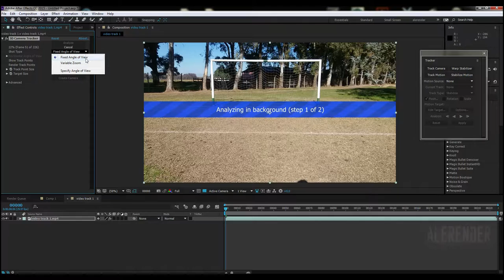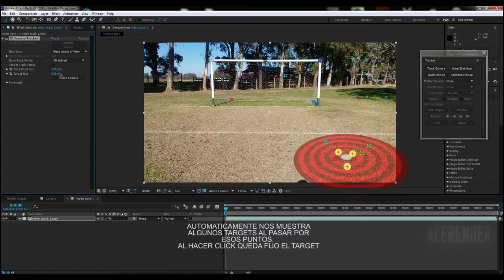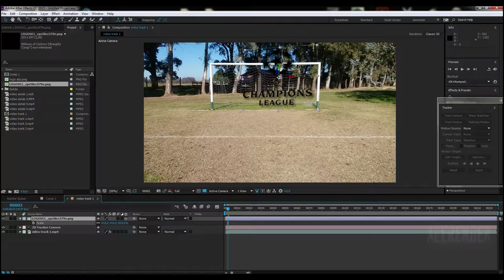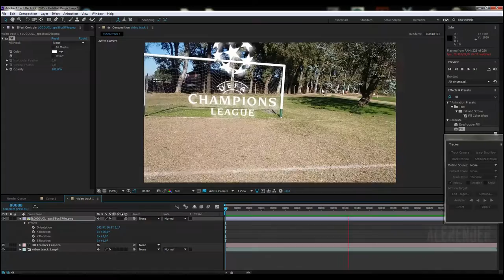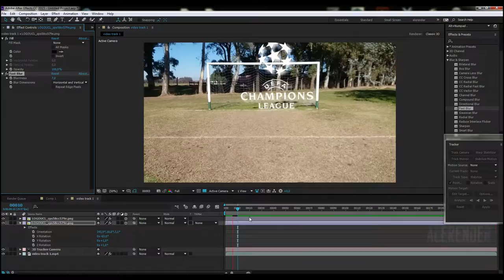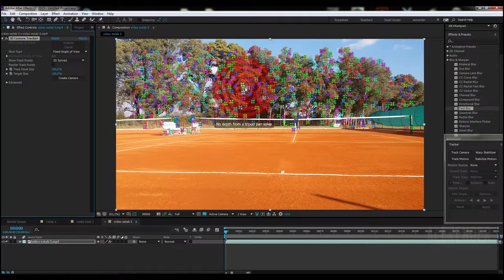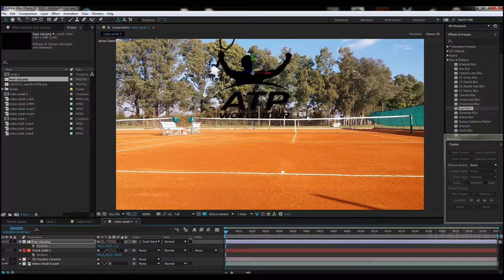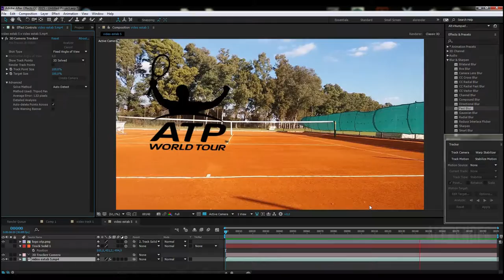Curso After Effects - Estabilización y Trackeo - Módulo 4 Tutorial 2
Distintas técnicas para estabillizar una imágen a través de AE y Mocha. Y diferentes formas de realizar trackeos para crear composiciónes (agregar footage a videos) utilizando también ambas opciones.
Stabilize Motion AE, Wrap Stabilizer AE, Estabilización Mocha, Track Camera, Trackeo de Movimiento, Superficie Planar,Trackeo Mocha,